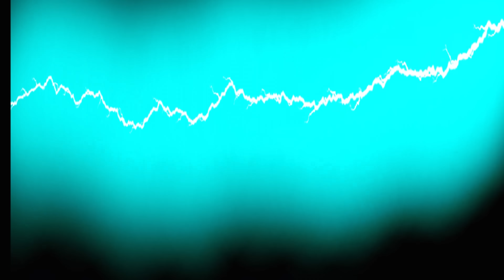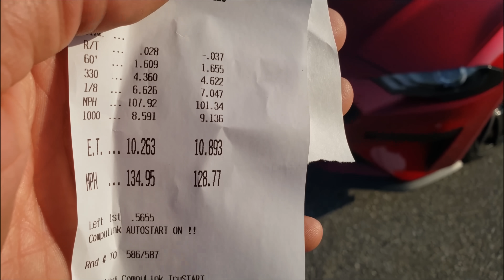2018 Whipple F-150 vs Livernios Trackhawk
those involved in this project and Mod list
Installer: Rob's Performance
Tuner: Tuning By Oz
Software: HP Tuners
Whipple Superchargers Gen 3
American Racing Headers
Ford
Ford Performance wheels and steering wheel
Nitto tires 420s
Belltech 1001sp
DW400 pump
ID1000
Dash @Clusterslivitup
Video editing by Damaris Estrella